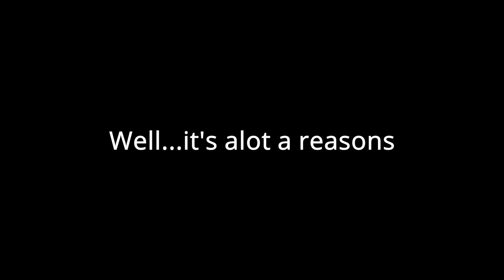Laser Tag is the BEST RRO...(RecRoom)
Heyo worked alot on this one, I told you there you be more Lasertag stuff lol
Rec Room Original